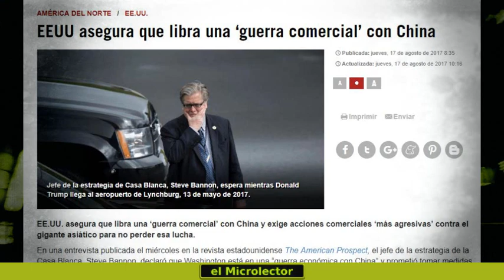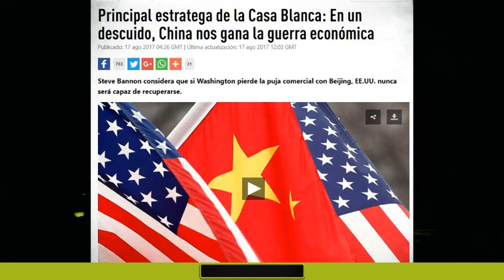PRINCIPAL ASESOR DE TRUMP AFIRMA QUE EEUU TIENE GUERRA COMERCIAL CON CHINA